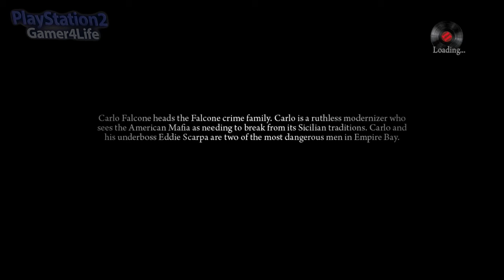MAFIA II CHAPTER 1 GAMEPLAY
Chapter 1: The Old Country.  MAFIA II CHAPTER 1 GAMEPLAY .

MAFIA II Mission: The Old Country